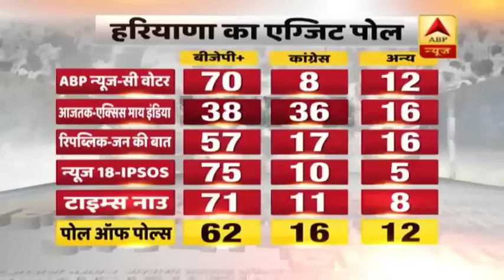Maharashtra-Haryana चुनाव के नतीजे कल, दिल्ली में बीजेपी का चुनावी दांव । न्यूज @7 | ABP News Hindi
हर नेता भले अपनी जीत के लाख दावे ठोंकता रहे . हर नेता भले ही ये कहता रहे कि जनता का आशीर्वाद उसे ही मिलेगा .. हर नेता भले ही ये बोलता रहे कि कुर्सी पर वो ही बैठेगा . लेकिन नतीजों से पहले आज की रात इन नेताओं के लिए भारी वाली रात है.